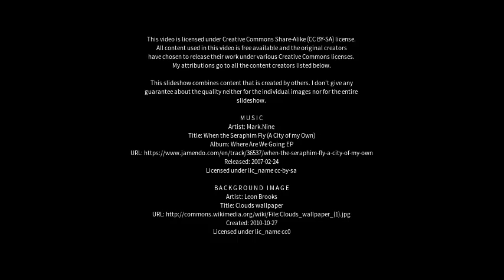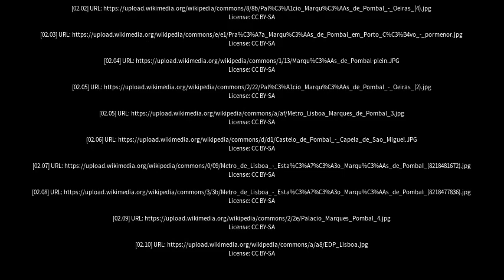Best places to visit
Best places to visit - Pombal (Brazil) Best places to visit - Slideshows from all over the world - City trips, nature pictures, etc.